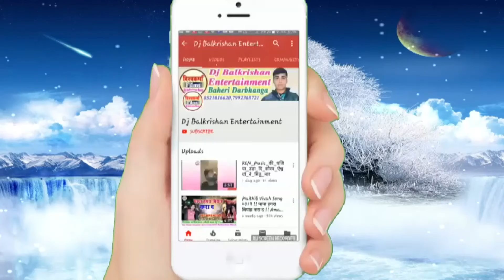जा ऐ चँदा ले आवs खबरिया - Ritesh Pandey का सबसे दर्दभरा गीत 2019 - लोरिक महोत्सव 2019